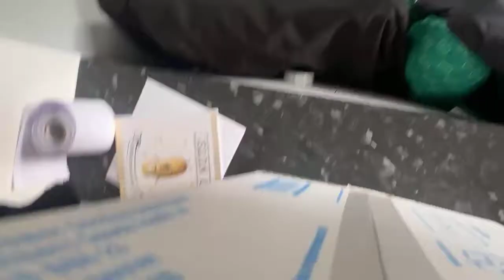StreamLine Social - Requests Part 1